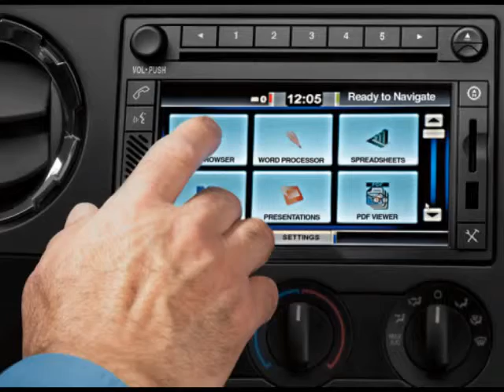2010 FORD SUPER DUTY F-350 SRW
2010 FORD Super Duty F-350 SRW 4WD Crew Cab 172" Lariat

Terrell, TX